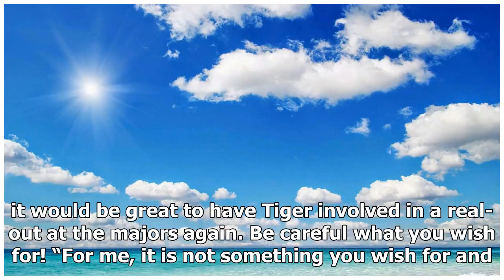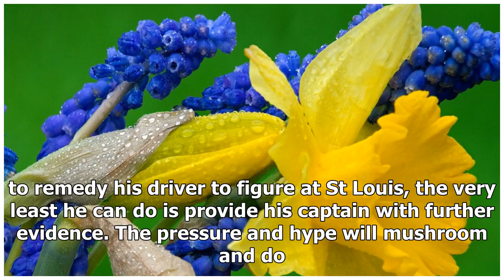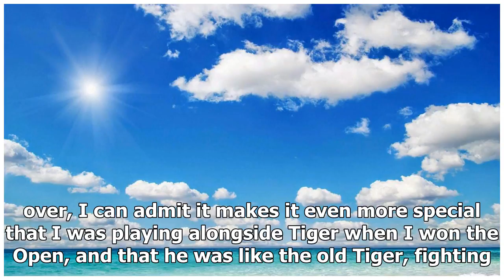Tiger Woods rises from troubled outsider to Ryder Cup shoo-in | k production channel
“We can all see that Tiger is back as a strong force in these events,” Molinari said. “I thought it was funny when I heard players like Jordan Spieth saying it ...